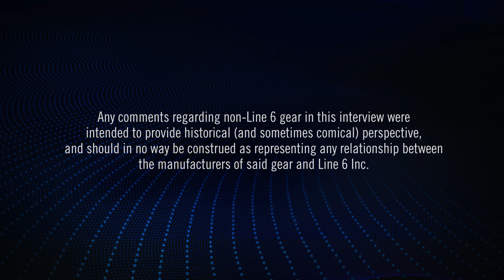NAMM 2016 Artist Interview - Matt Scannell | Line 6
Join Sean Halley and Matt Scannell for a fun-filled discussion from the 2016 NAMM show. Learn about both Matt and Vertical Horizon's musical journey, and hear Matt's thoughts on the new Helix processor. Vertical Horizon is also working on a new record, so check out for news and updates.